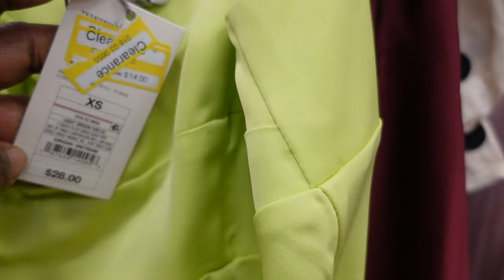TARGET SHOP WITH ME + HAUL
Let's go to Target to shop for pajamas.

livingasp: Lifestyle
delalhi: Motherhood

Coffee Mug

Lime green silk dress

Faux leather dress

Thermal Christmas pj's

Christmas Pjs